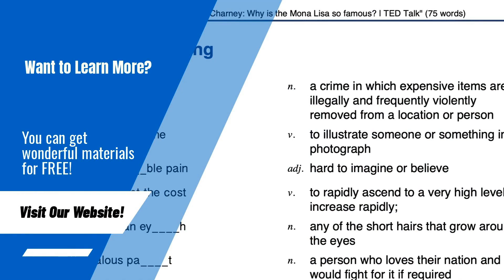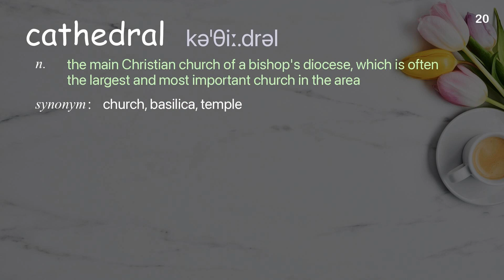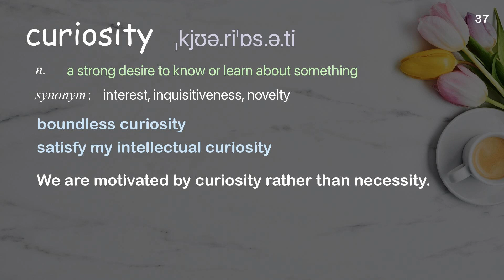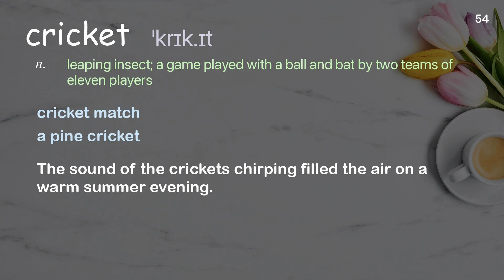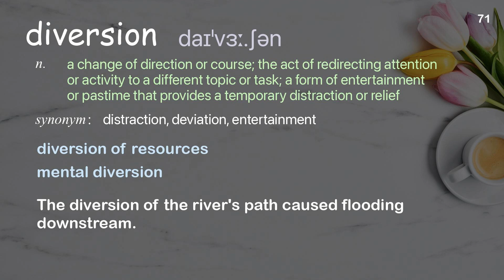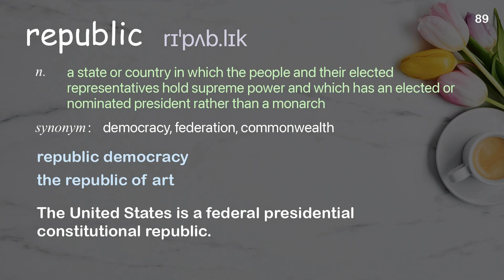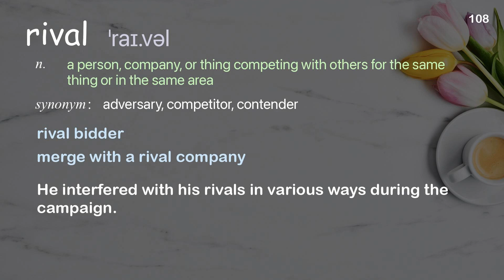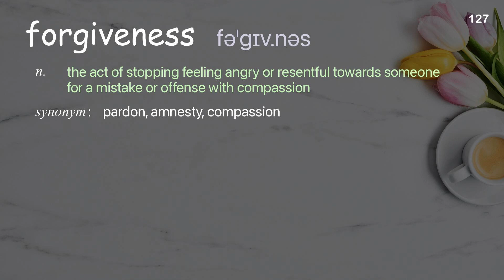127 Academic Words Ref from "Public art that turns cities into playgrounds of the imagination | TED"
■PLEASE NOTE

■Reference Source
Helen Marriage: Public art that turns cities into playgrounds of the imagination | TED Talk